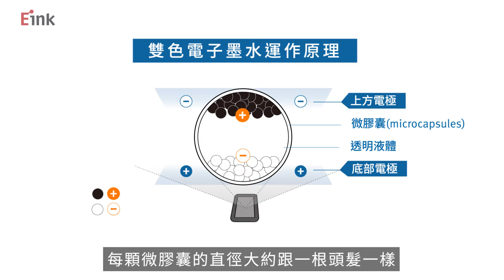元太EP2 什麼是電子紙？(繁)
你知道什麼是電子紙嗎？電子紙就如同字面上的意思一樣，是一種數位化的動態紙張，看起來很像，寫起來也很像紙的顯示器。因為不自發光，很適合用來長時間閱讀，想了解更多，請至E Ink官網